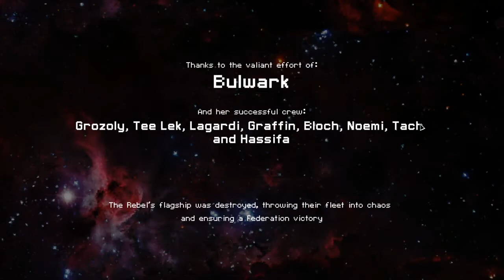Bulwark - Sector 8 - FTL Lets Play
I'm taking the Bulwark all the way to the end, either of the game or of the ship.